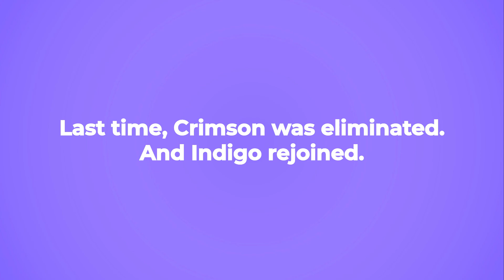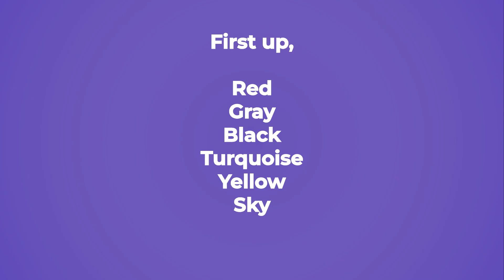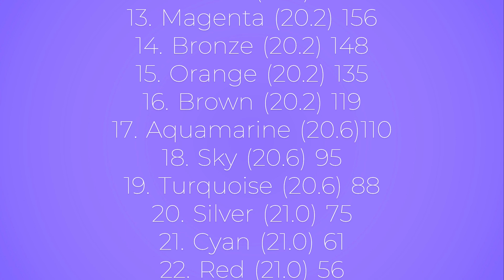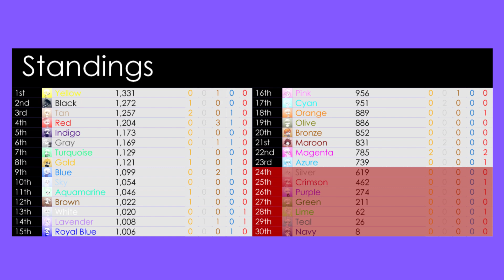J.A.R. Day 10: Your athlete just rejoined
Used Music